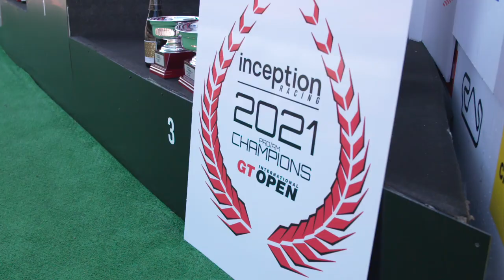International GT Open 2021 Round 7 BARCELONA - RACE 1 Highlights